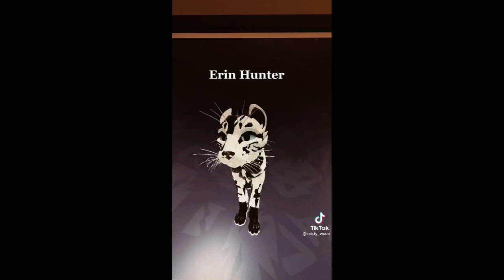Wcue tt Compilation Pt.4{2 min + Long}